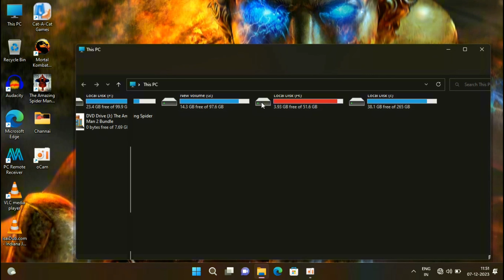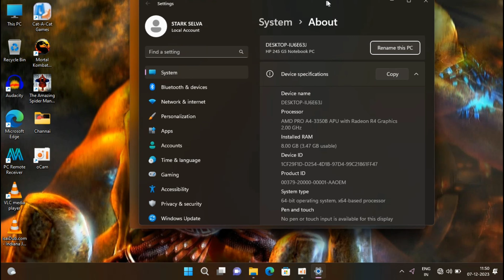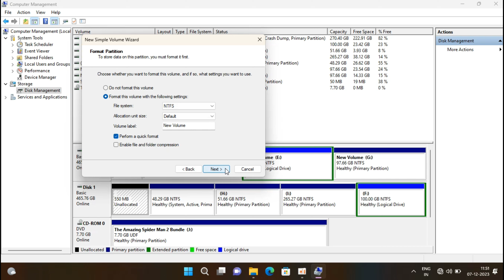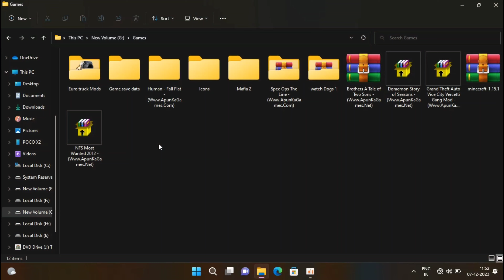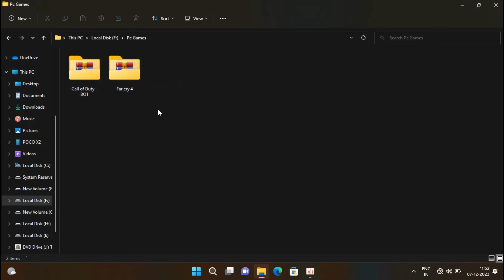how to install god of war 3 pc in tamil |Support Government Laptop❓|Focus Gaming Tamil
how to install god of war 3
how to install god of war 3 in pc
how to install god of war 3 in mobile
how to install god of war 3 in pc in tamil
how to install god of war 3 in android
how to install god of war 3 in rpcs3
how to install god of war 3 in laptop
how to install god of war 3 in ppssp
how to install god of war 3 in ps3
how to install god of war 3 remastered on pc